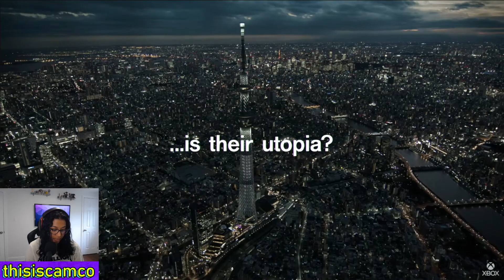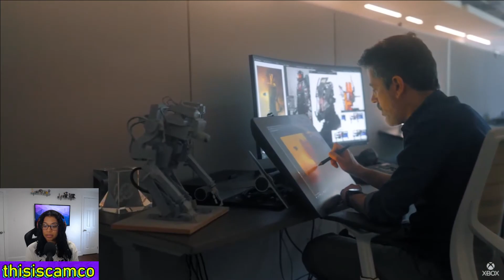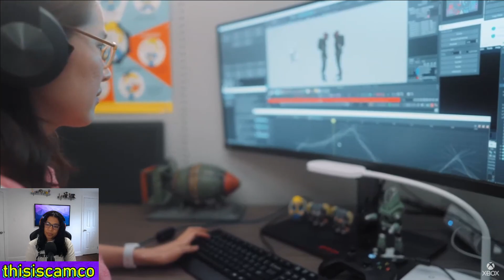Xbox Games Showcase & Starfield Direct [Reaction, Modern Fable, Star Trek Inspo, Keanu Reeves?!!!]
E3 Not E3 continues with the Xbox Games Showcase and Starfield Direct. Let's go to space baby!!!

**I had a recording issue that made the first bit very choppy. After 38:54 it is fixed! Sorry T_T